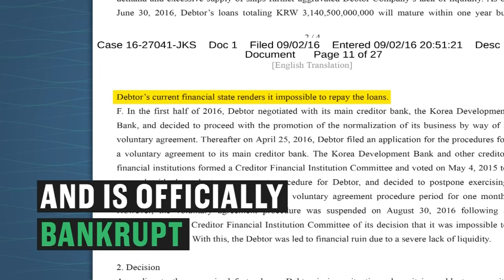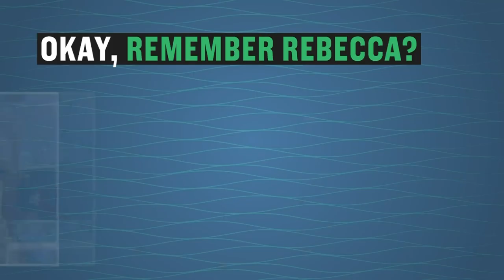What Happens When A Shipping Company Goes Bust | CNBC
Here’s the anatomy of a bankruptcy when you’re one of the world’s top ten shipping companies.